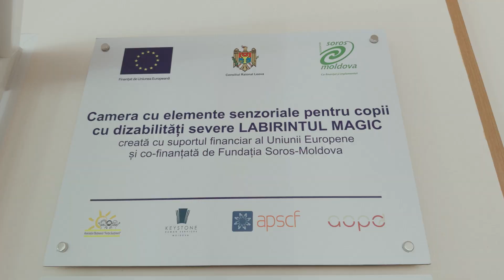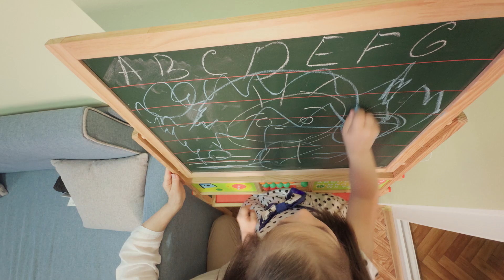Cameră senzorială în orașul Leova || EU vine la tine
Vara aceasta, echipa CMT a dezvoltat Campania de informare „EU vine la Tine!”?
La Leova, am descoperit proiecte interesante care au fost dezvoltate din surse financiare oferite de  fondurile Uniunii Europene.
▶️ Vă prezentăm un video despre prima și unica cameră senzorială pentru copiii cu dizabilități 🧸👧🏼
✅ Camera este echipată cu tehnologii moderne și elemente multisenzoriale, care este menită să la stimuleze simțurile cognitive. Premieră pentru orașul Leova, prima și unica cameră senzorială pentru copiii cu dizabilități 🧸👧🏼